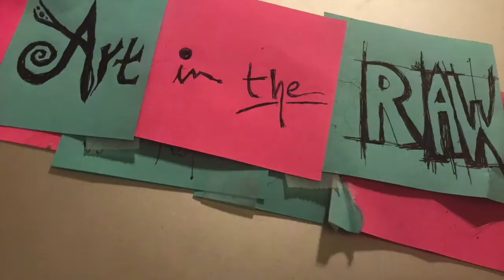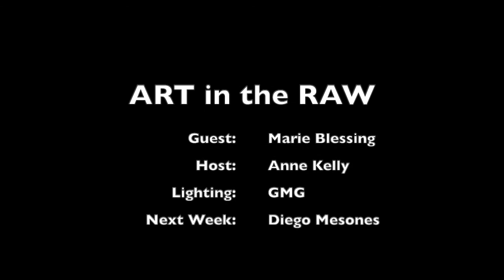ART in the RAW Episode 30: Finding Joy | Creative Entrepreneur Marie Blessing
ART in the RAW (C) - Candid & Upbeat conversations with creative people (Visual Arts to Music)!  EST. 2020!

ART in the RAW: ep 30: Marie Blessing

Art in the Raw is a video series consisting of candid, upbeat conversations with creative people that can be viewed on YouTube.  The guests include artists that work a wide range of mediums from visual arts to music and beyond. Conceived of by Anne Kelly in July of 2020, Art in the Raw's mission is to keep people inspired and connected  -- and to produce content that is both entertaining and educational.  New episodes are posted on YouTube every Friday.

Featured Guest:  Marie Blessing
Entrepreneur
Artist.Writer.Entertainer

Owner: Marie Louise 505 (ML505), is a small apparel and gift company based out of Santa Fe, New Mexico with Southwest-inspired designs using a variety of techniques, including freehand drawing, painting, sewing, and screen-printing.

ART IN THE RAW - Host / Creator:  Anne Kelly:

Anne Kelly received her BFA from the College of Santa Fe.  Her specialty is fine art photography, however, she is passionate about all mediums ranging from visual art to music.   Kelly is based in Santa Fe, NM, and has been in the gallery business for over a decade – and has produced over 80 exhibitions.  Anne has been described as enthusiastic and tenacious & curious.

ART in the RAW ep 24: Meet Anne Kelly -- Creator, Curator + Art Dealer | The Tables Are Turned